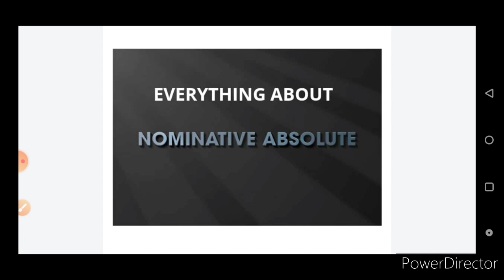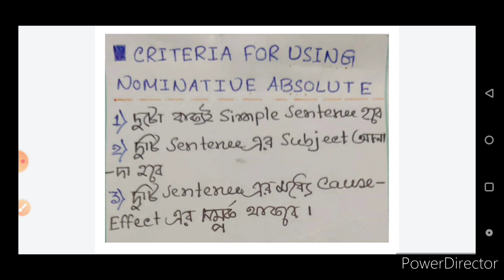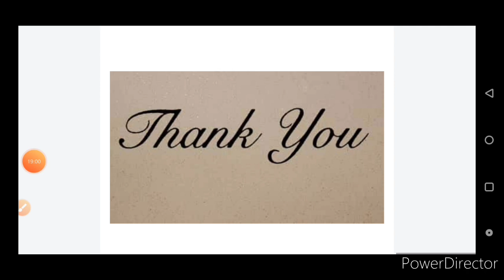SYNTHESIS : NOMINATIVE ABSOLUTE